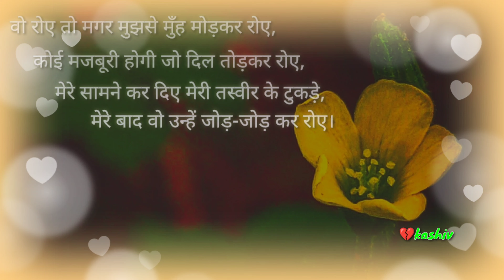❤️sad shayari status.💔like ❤️ share ❤️ comments ❤️❤️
| Share | Comment and more importantly save it
Share it with your shayari lover friends